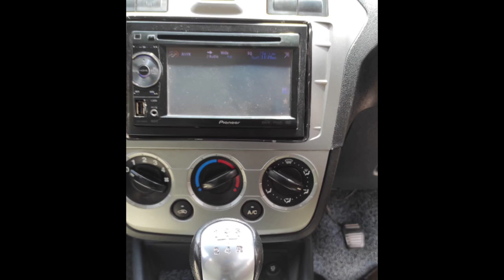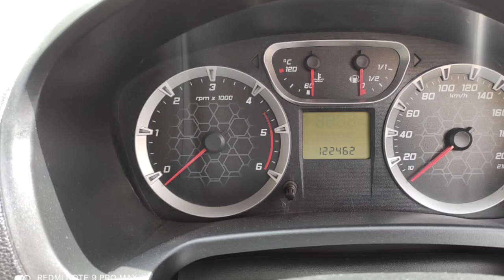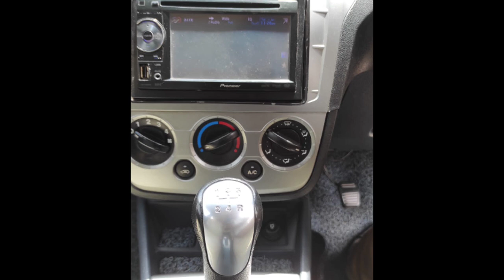Ford Fiesta Used Car Sales, In Tamil Nadu India, Bala Car Sales, Buying Online Service,